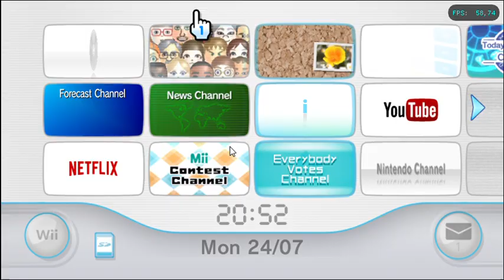Custom Wii Menu Music Test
It should work on real hardware as well